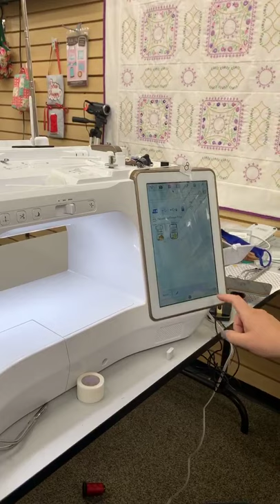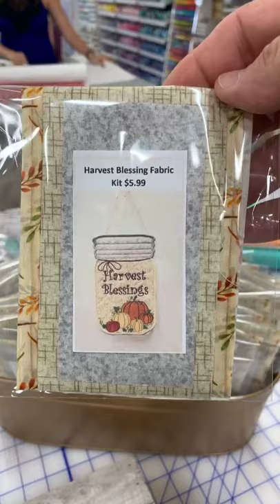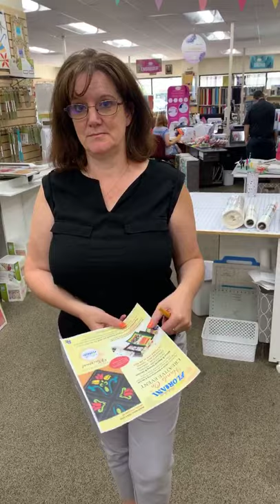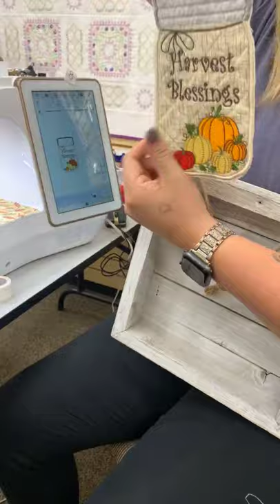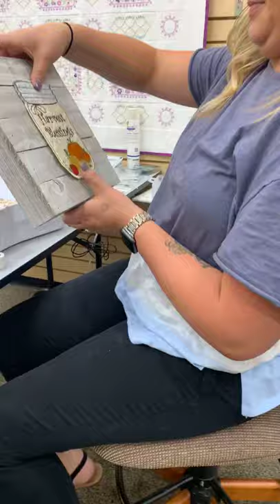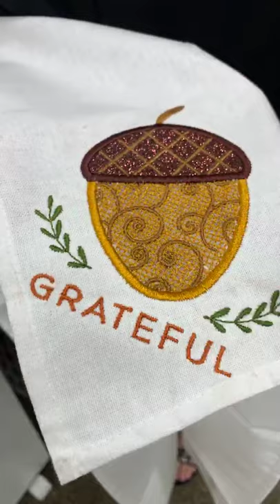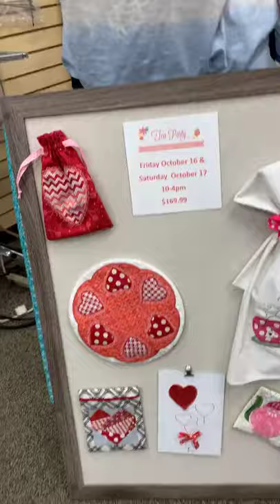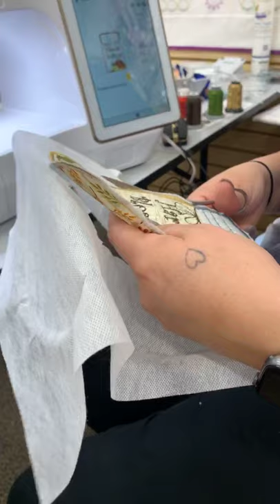Christine does a fall door hanger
Today’s live Christine did a fall door hanger from our new friends “The Bike Shop”.
Go to the calendar tab and click on events. Go to September 3rd and have fun.